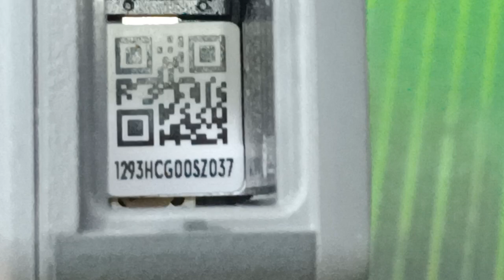OA RB NO POWER / HQ-02718